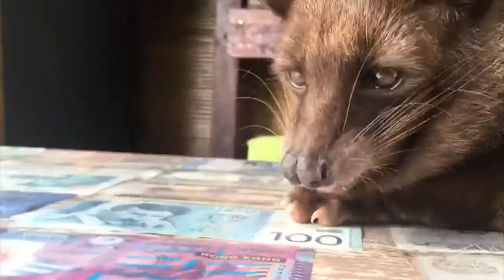The Fattest Civet Cat in Tanah Lot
Meet one of the domesticated civet cats that live with the owner of Bali Luwak Coffee in Tanah Lot, Bali. These free-range civet cats live in cruelty-free conditions.